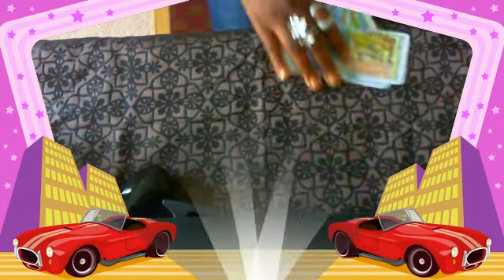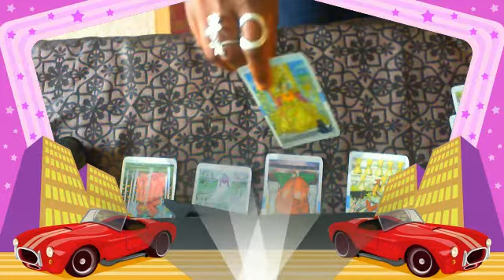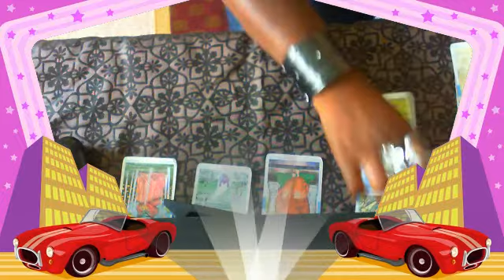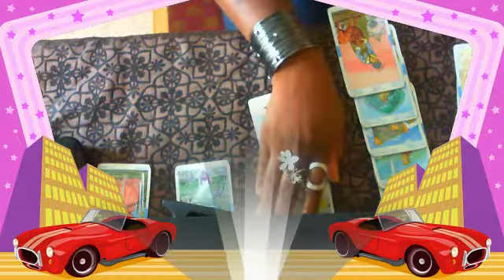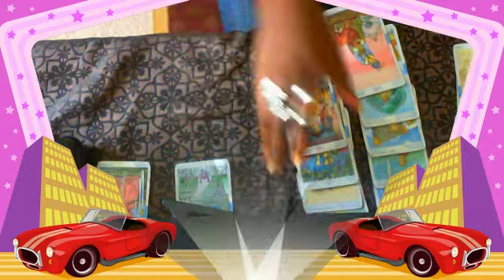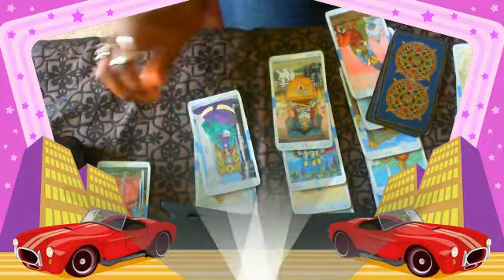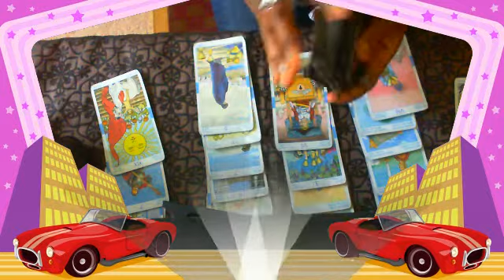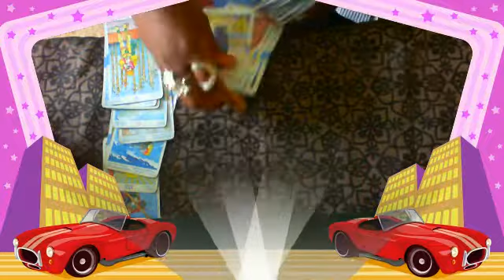SCORPIO WHATS GOING ON YOU FOUND OUT THAT THEY HAVE OPTIONS!!